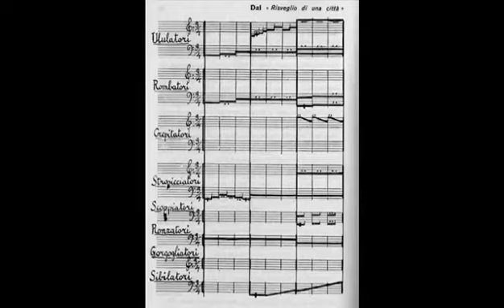Luigi Russolo - Heart 10 anni d'arte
Dal 6 al 20 dicembre Heart sostiene la cultura con opere di piccolo formato di più di 50 artisti. Se con i tuoi regali di Natale vuoi sostenere la cultura passa da noi!!! ❤️
Siamo aperti venerdì 16-19
Sabato e domenica 15-18